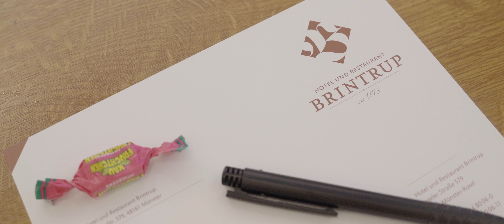Hotel & Restaurant Brintrup - Gastlichkeit seit 1873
Im Zentrum des Münsteraner Stadtteils Roxel, ca. 5 Autominuten von den Universitätskliniken und dem Allwetter-Zoo entfernt, empfängt unser Hotel und Restaurant Sie mit Gastlichkeit und familiärer Atmosphäre. Bereits seit 1873 sind wir für unsere Gäste aus aller Welt da und sind besonders stolz auf unsere lange, geschichtsträchtige Tradition.

Ganz gleich, ob Sie nach einer gemütlichen Übernachtungsmöglichkeit im Münsterland suchen, einen schönen Abend mit gutem Essen verbringen oder unsere Veranstaltungsräume mieten möchten – bei uns erwartet Sie stets ein zuvorkommender, freundlicher Service. Wir möchten, dass Sie Ihren Aufenthalt bei uns rundum genießen können!